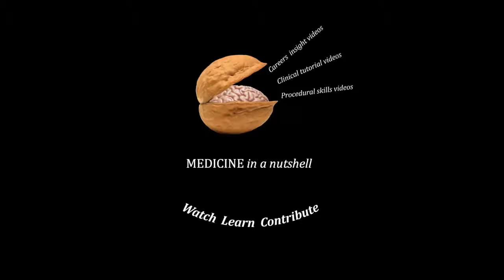MEDICINE in a Nutshell: Career in Obs & Gynae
Mr Sandeep Sharma, consultant in Obstetrics & Gynaecology, shares his insight regarding the speciality.